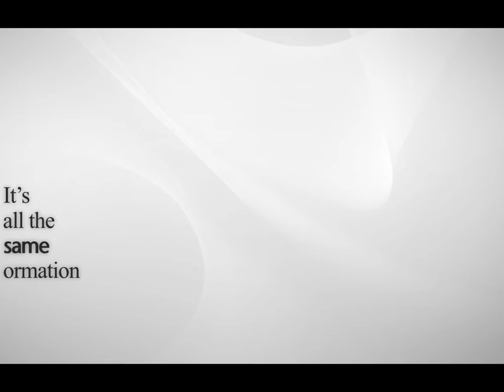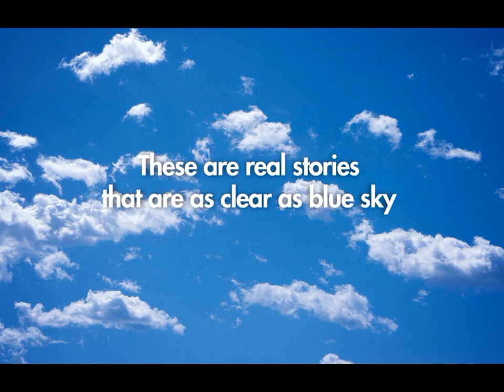Coala.mp4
코알라 홍보영상